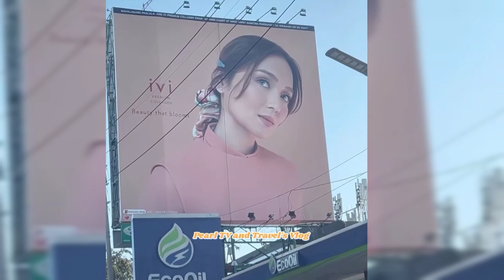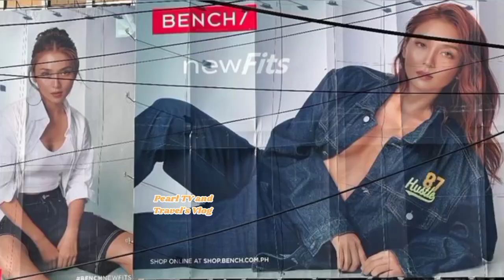WOW!!! KATHRYN BERNARDO SHAKING EDSA-GUADALUPE/AGAW PANSIN Ang BILLBOARD Ng BENCH ni KATH sa EDSA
Mapapa wow Ka Talaga KAPAG Makita mo Ang Billboard ni Kathryn Bernardo sa Edsa-Guadalupe, Philippines.
Nag Mistulang Instagram ang Edsa dahil SA dami Ng Billboard ni Kath sa Guadalupe,.
Madami SA mga Celebrity Ang Humanga Kay Kath Ng Makita nila Ito...